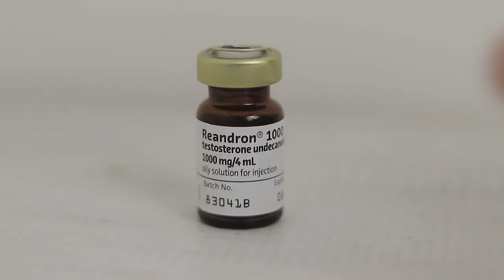2 YEARS ON TESTOSTERONE // FTM Transgender transition australia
Today I'm 2 years on T!!! This is just a short video to commemorate hitting a new milestone on my journey. If you haven't seen my 1 year on t video i highly recommend it if you want to see more about my testosterone journey!